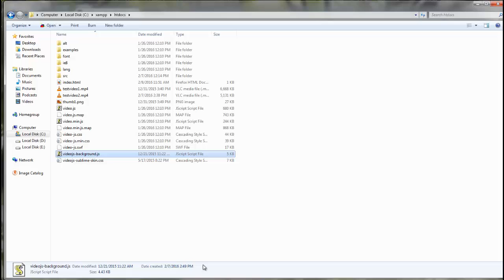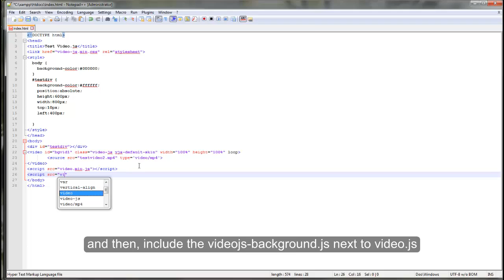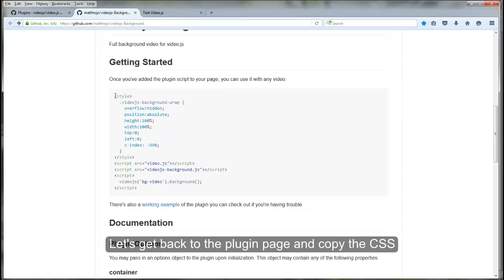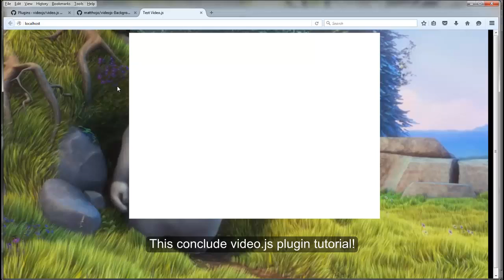Video.js Tutorial - Part 3: Using Plugins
Demonstrate how to use Video.js plugin - Video.js Background! Learn how to use video player as Div or any HTML element background.